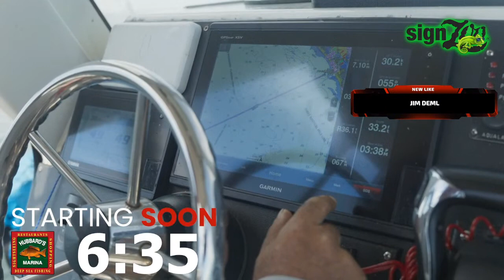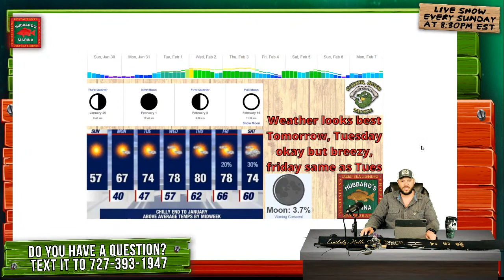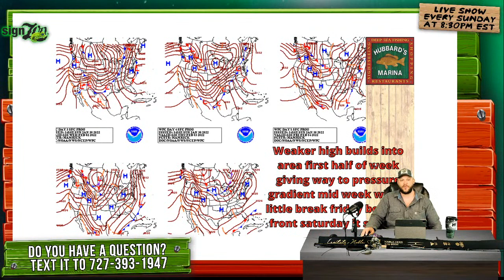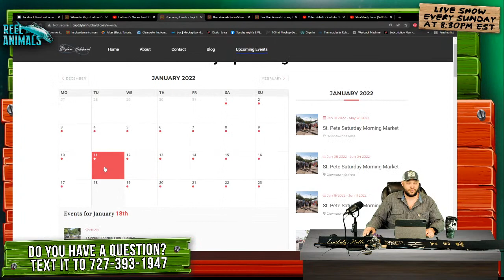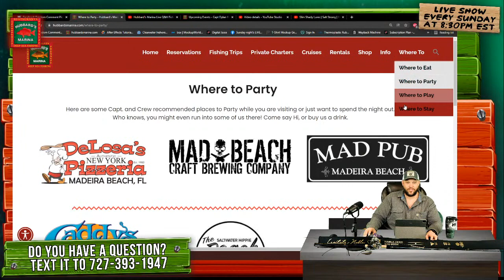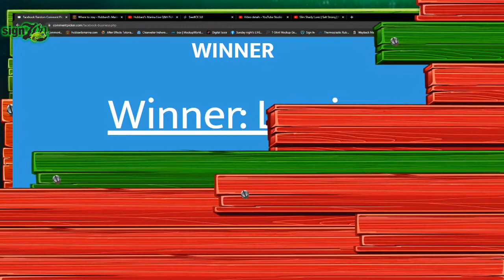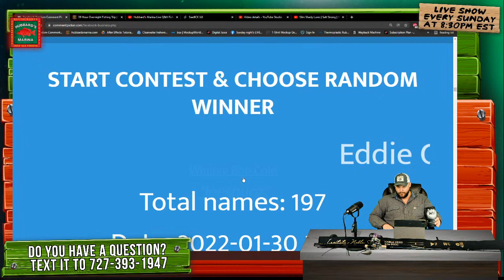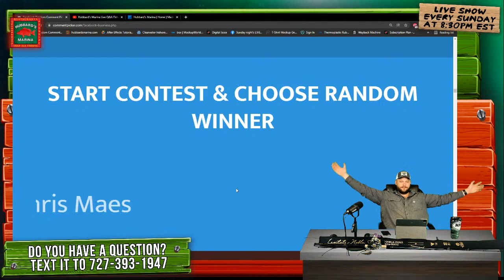Hubbard's Marina Live Q&A Fishing Show 1-30-22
WIN FREE TRIPS and get your fishing questions answered LIVE RIGHT NOW, click the video below!! We give away over $800 in free trips and talk all about near shore and offshore fishing and what’s going on and what’s coming up, PLUS we answer your questions LIVE during the show... Ready to join?

HubbardsMarina fishing Florida water since 1928